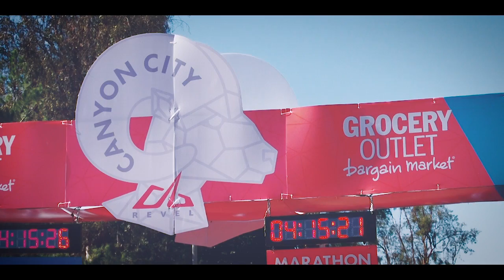2015 REVEL Canyon City Marathon: Dean Garcia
Dean Garcia in the 2015 REVEL Canyon City Marathon.